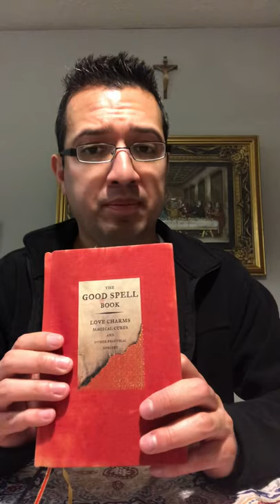Easy Money Spells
Here I demonstrate how to perform two easy money spells. Hope you guys find this helpful.